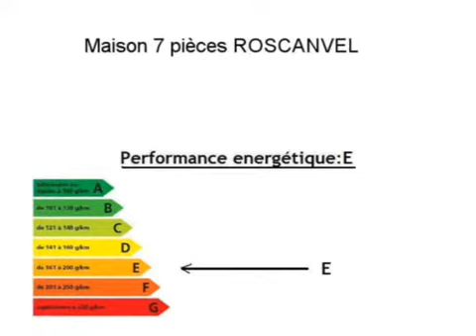Achat Vente Maison ROSCANVEL 29570 Finistère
Cliquez sur ce lien pour en savoir plus (prix, contacts)

A vendre à ROSCANVEL une maison .

Annonce immobilière : Achat Vente Maison ROSCANVEL 29570 Finistère